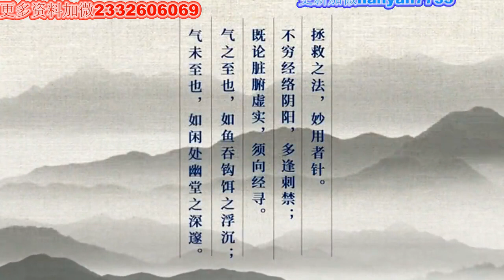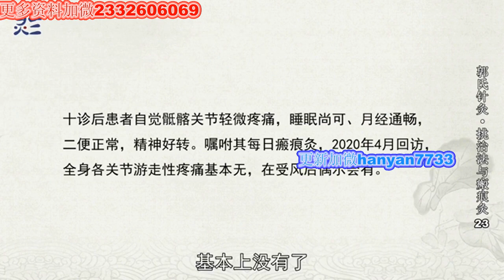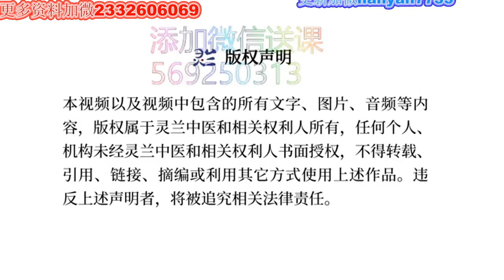郭氏针灸第二部进阶23类风湿病案讲解 中医 医学 针灸 针灸大成 医药